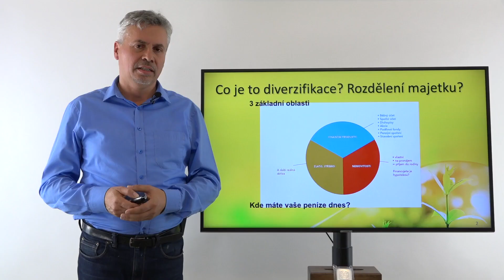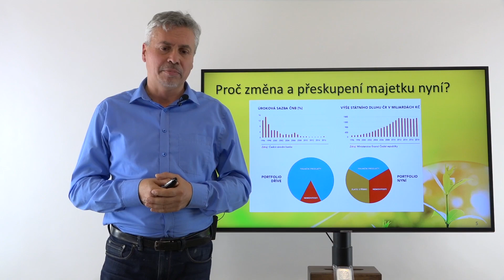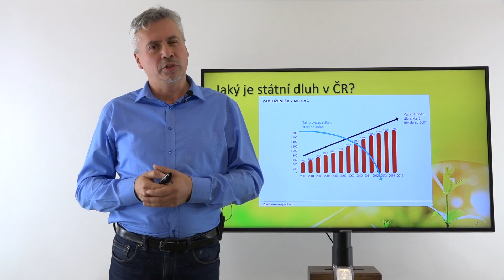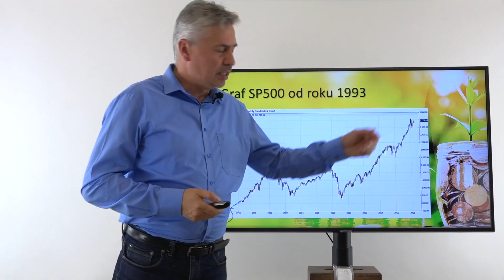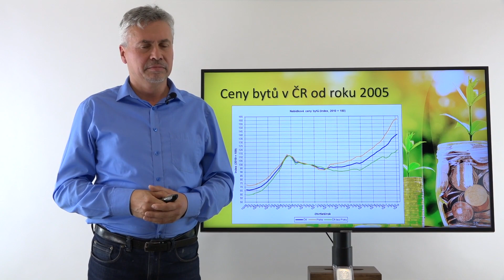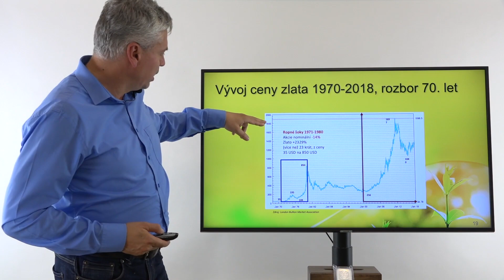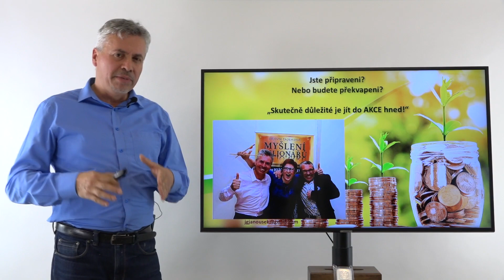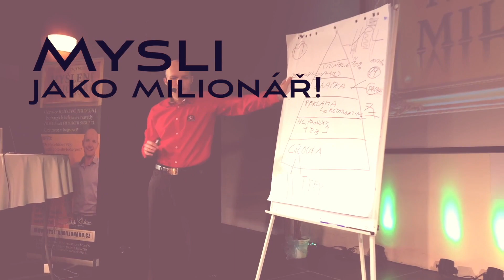Vlny a cykly prosperity a bohatství - Jiří Janoušek - Tajemství jak bohatí bohatnou a chudí chudnou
Jak bohatnou a zbohatnout? Existují cykly a vlny bohatství a prosperity? Ve videu investor Jiří Janoušek. Vstupenky na související trénink kde Jiří bude zde

Ano, cykly bohatství jsou ekonomické cykly, kdy bohatí bohatnou a chudí chudnou. Pokud se to naučíte, vyděláte velké peníze! Tak nejbohatší lidé přicházejí k ohromným částkám a penězům. Proč byste to nemohli být právě Vy?

Jak na to? Sledujte video a pokud vám to dává smysl, přijďte na trénink Myšlení Milionářů

Našli jste pod klíčovými slovy: cykly bohatství, vlny bohatství, prosperita, bohatství, zbohatnout, bohatnutí, tajemství bohatých, ekonomické cykly, bohatí bohatnou, chudí chudnou, jiří janoušek, jirka janoušek, radek karban.